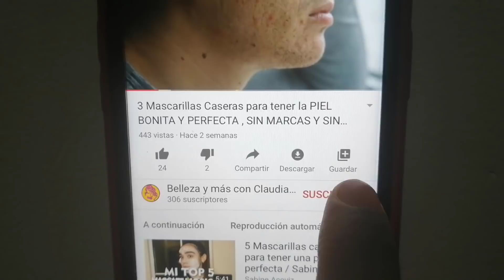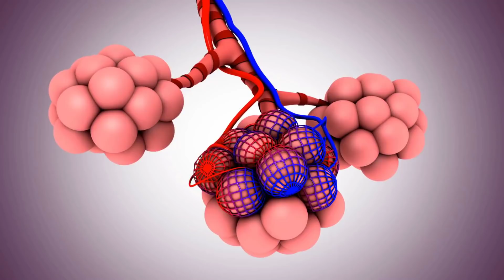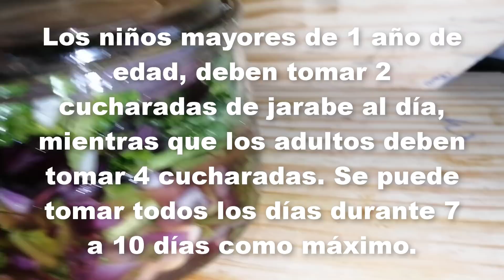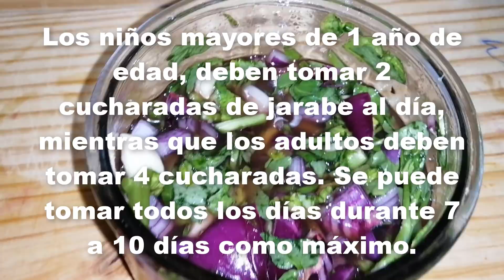JARABE DE CEBOLLA: elimina la FLEMA, el MOCO y la TOS SECA, tanto en los niños como en los adultos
Nota. Estos remedios caseros, nunca deben sustituir una receta medica, si tiene alguna duda, por favor consultar con su medico. Elimina  la flema, el mocos y la tos, con este maravilloso jarabe de cebolla.

Solo Prepara este remedio casero y me lo agradecerá.

La flema es una sustancia viscosa segregada por la membrana mucosa del tracto respiratorio. Su función principal es mantener los conductos lubricados y protegidos frente a los agentes infecciosos.

Es uno de los síntomas más frecuentes de los resfriados y enfermedades respiratorias .

Por otra parte, la tos, es uno de los mecanismos de defensa ante la presencia de sustancias extrañas o agentes patógenos, que interfieren con la salud respiratoria. Se caracteriza por un vaciado explosivo de aire desde los pulmones que puede venir acompañado con irritación de las vías respiratorias y flemas.

Dime en los comentarios, desde que país o ciudad ves mis vídeos, para regalarte un corazón en los comentarios.

No es una enfermedad en sí misma, pero se origina como síntoma de afecciones del sistema respiratorio, incluyendo el resfriado y la bronquitis.

El jarabe de cebolla es una muy buena opción casera para aliviar la tos, debido a que posee propiedades expectorantes que ayudan a descongestionar las vías aéreas, eliminando más rápido la tos persistente, las flemas y el moco.

Este jarabe de cebolla puede ser preparado en casa, siendo útil contra la gripe, el resfriado común y la influencia tanto en adultos como en niños, sin embargo, no se recomienda en bebés con menos de un año debido a que uno de los ingredientes es la miel que está contraindicada a esta edad.

Como en todos mis vídeos, me gusta proporcionarte los beneficios de los ingredientes que utilizare. Sin mas preámbulos, vamos a ver cuales son esos ingredientes y sus beneficios.